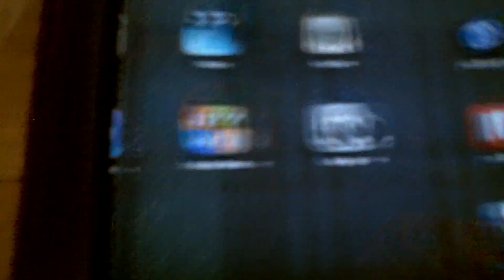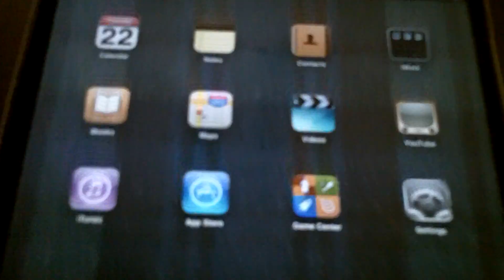Internet doesn't like me (YTO 148)